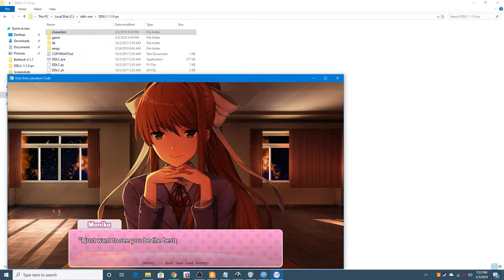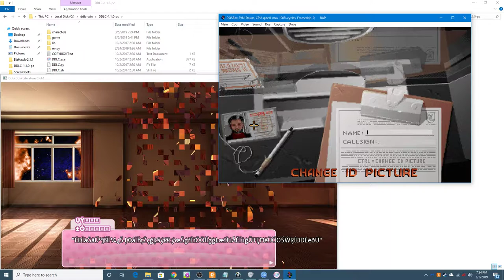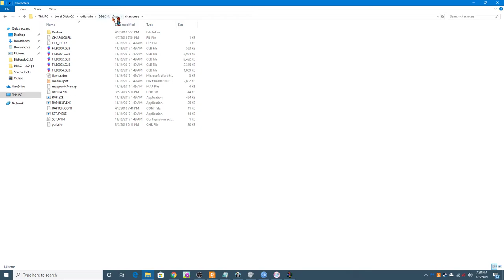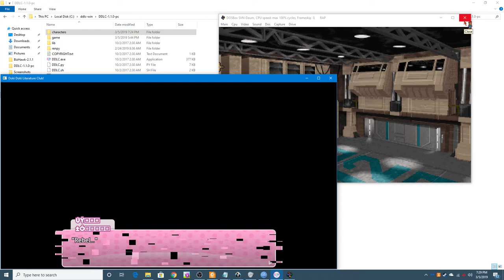Doki Doki Literature Club! (PC) - Part 5 - The deletion of Monika (With Sounds)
The setup:  Installed Raptor: Call of the Shadows on the character folder, transferred original monika,chr to BizHawk folder then renamed rap.exe to monika.chr and then set up batch file.